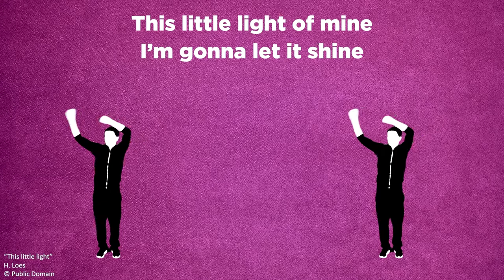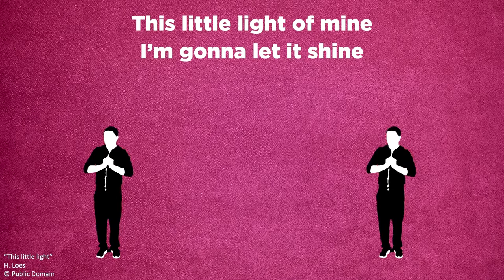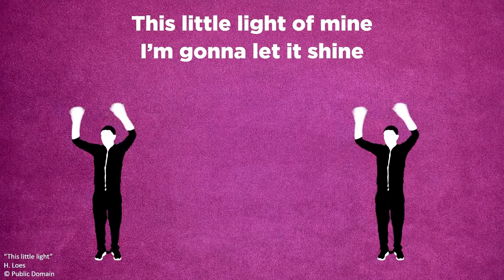MKidz 13 March | Pre-school Eng | Lent- Peace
Presenters: Tarine de Ridder and Shande Maasdorp